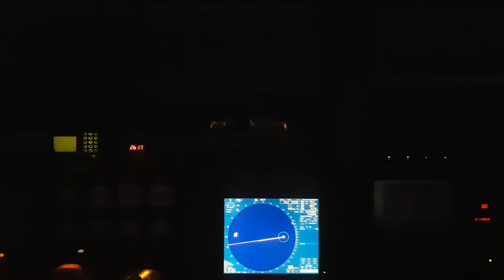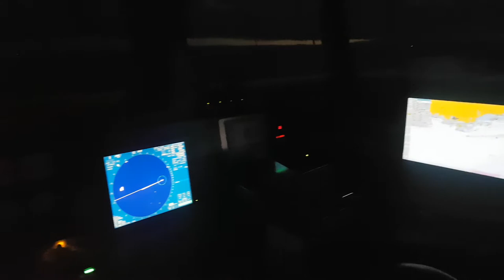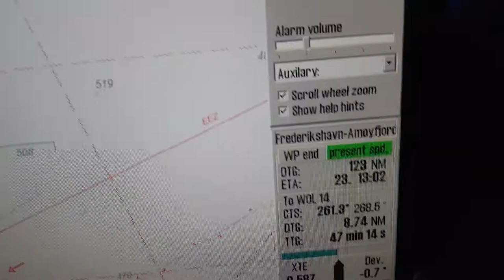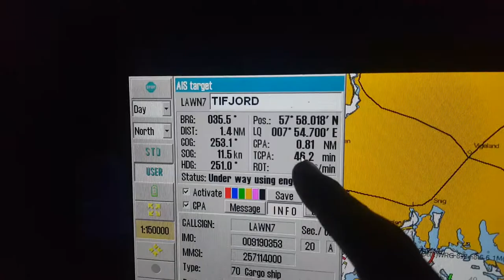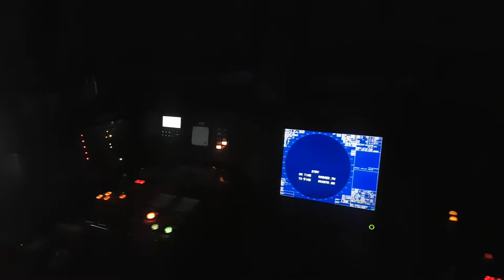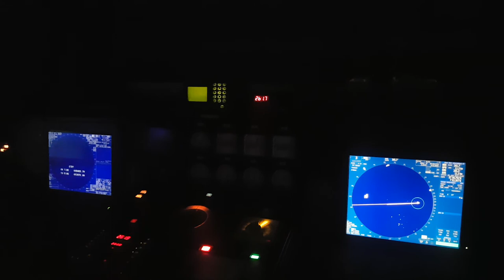Новая тема на моём канале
Ситуация обгона. Судно которое обгоняет другое, должно держаться в стороне от обгоняемого судна с целью чистого обгона и следить до последнего пока это другое не будет чисто пройдено и оставлено позади, а второе не должно препядствовать обгону, а это значит не поворачивать в сторону обгоняющего судна находящегося на траверзе, позади траверза, впереди траверза, пока оно не будет препядствовать маневру поворота или разворота и даже остановки. Это своими словами продиктовал это правило.